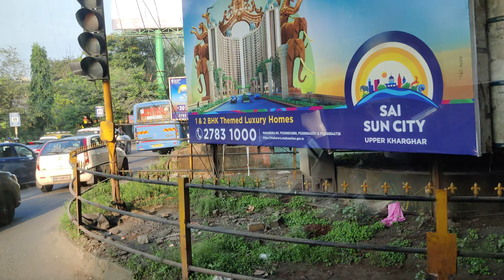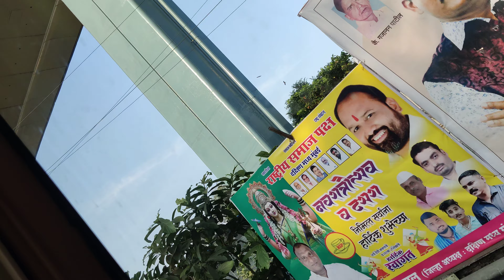वाशी से शिवरी ऑफिस आने का दरमियान का नजारा